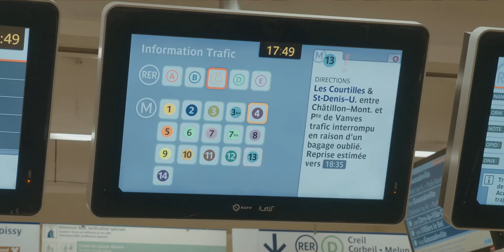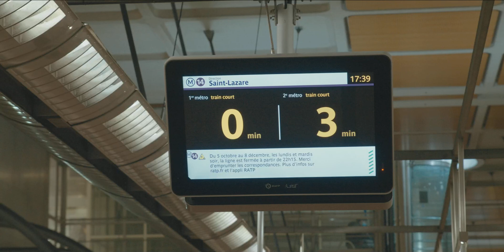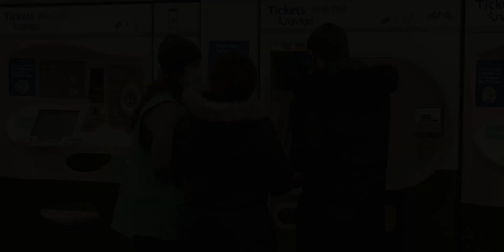SYSTRAN, la RATP et l'Intelligence Artificielle au service des voyageurs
La RATP a choisi SYSTRAN pour tester son système de traduction automatique d’information voyageurs sur les lignes de métro 1 & 14 et la ligne B du RER.

Basée sur l'intelligence artificielle, la traduction automatique de SYSTRAN a été spécialement adaptée au champ sémantique spécifique de la RATP.
Les 5000 agents de la RATP concernés seront capables d'informer les voyageurs en plusieurs langues et en temps réel dans certaines stations de métro et RER.

Bientôt disponible sur les lignes les plus touristiques, ce système va contribuer à encore mieux guider et rassurer les voyageurs, d’autant plus lors de perturbations du trafic, qu'ils parlent français ou non.

Bienvenue à bord de l’intelligence artificielle de la RATP !